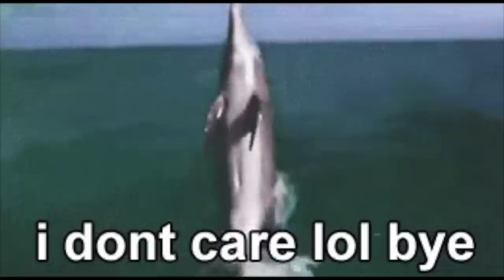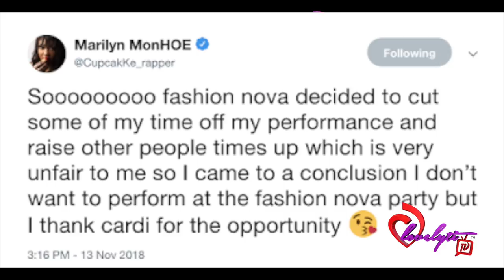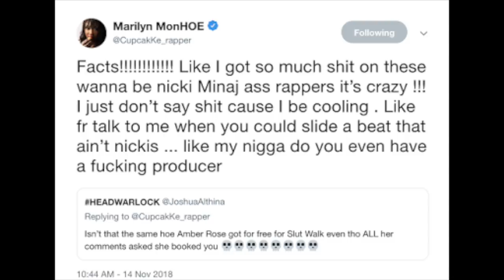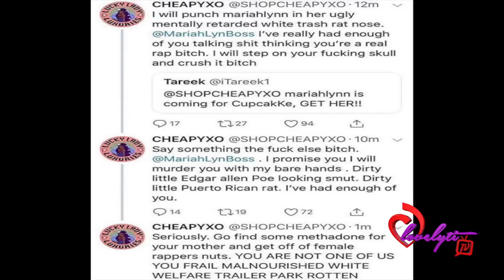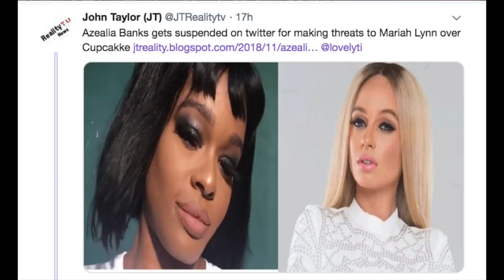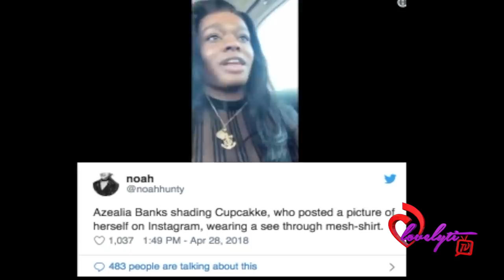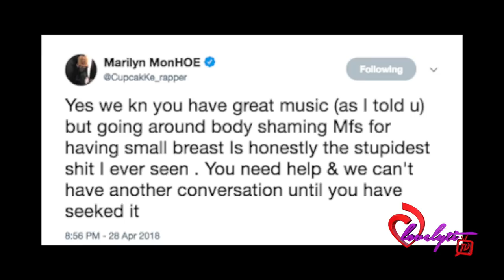Azealia Banks Gets Suspended On Twitter After Making Threats Towards Mariah Lynn Over Cupcakke